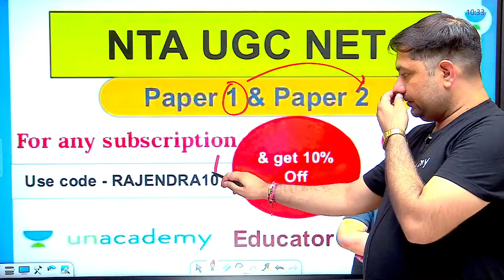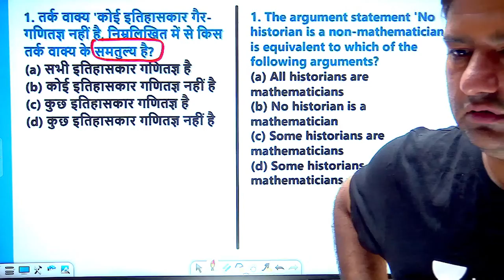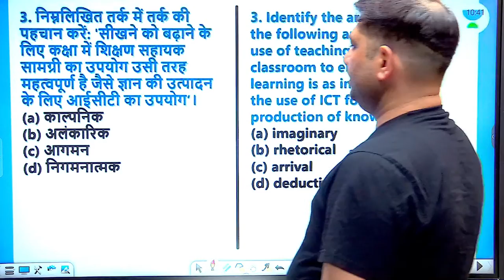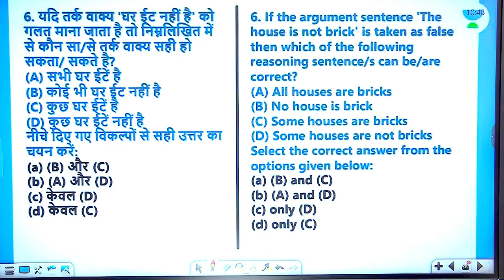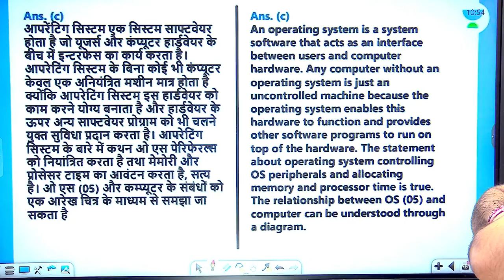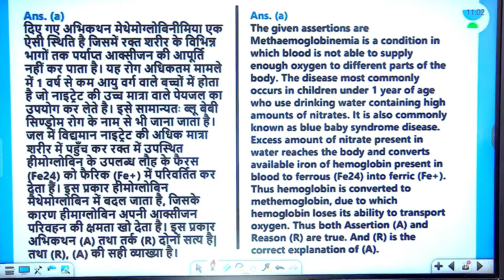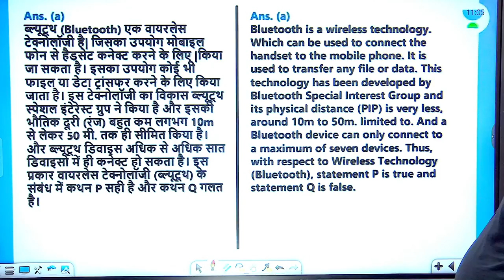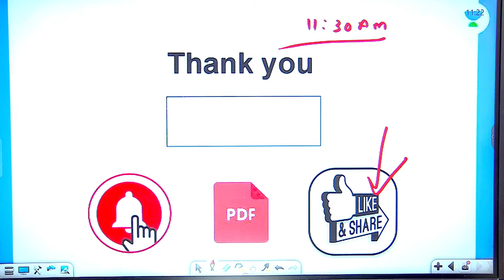Most Expected Super Questions | Paper -1 | UGC NET 2022 | Rajendra Kumar Sharma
In this session, Educator Rajendra Kumar Sharma will be discussing Most Expected Questions for Paper-1 UGC NET Exam.

Call Rajendra Kumar Sharma's team on  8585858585 and take your NTA UGC NET Preparations to the next level.

➤ About the Educator: He has 13 years of Experience in UPSC, PSC & NET. Published Book on World+Indian Geography for competitions exam.

You can enroll to Unacademy Subscription and get the following benefits:
1. Learn from your favourite teacher
2. Dedicated DOUBT sessions
3. One Subscription, Unlimited Access to Live Online Classes and Videos
4. Real-time interaction with best-in-class teachers
5. You can ask doubts in live online classes
6. Limited students in each Class
7. Download the videos & watch them offline